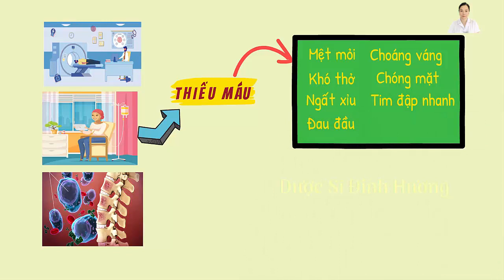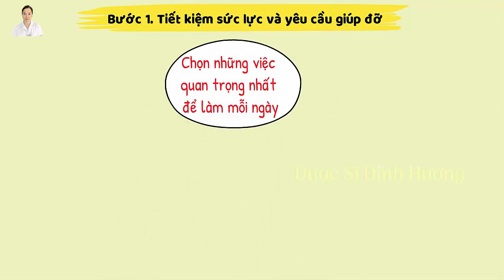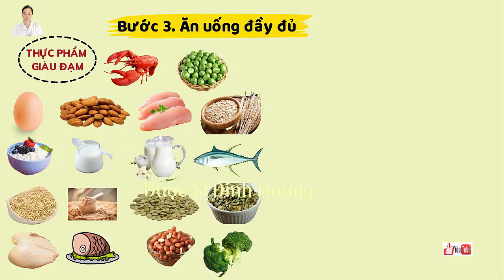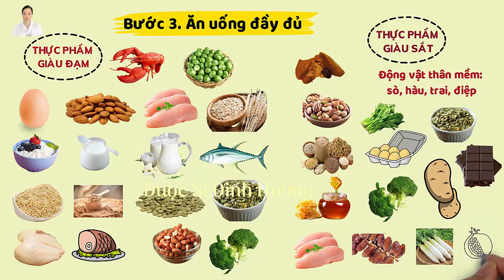Vô Tình Phát Hiện Cách Kiểm Soát Thiếu Máu Thiếu Sắt Trên Bệnh Nhân Ung Thư| Dược Sĩ Đinh Hương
Xin chào các bạn, chào mừng các bạn đến với kênh youtube của Dược Sĩ Đinh Hương. Tôi là Dược Sĩ Đinh Hương đồng thời là Chuyên Gia Khám và Tư Vấn Dinh Dưỡng. Tôi rất vui mừng và cảm ơn các bạn đã ghé thăm kênh Youtube của Dược Sĩ Đinh Hương

Đây là video Vô Tình Phát Hiện Cách Kiểm Soát Thiếu Máu Trên Bệnh Nhân Ung Thư| Dược Sĩ Đinh Hương. Các kênh thời sự vtc, vtc now, tin tức 24h đưa rất nhiều tin tức về bệnh ung thư nhất là các bệnh nhân ung thư giai đoạn cuối, bệnh nhân ung thư phổi giai đoạn cuối, bệnh nhân ung thư máu, bệnh nhân ung thư gan sắp chết, bệnh nhân ung thư nên ăn gì, bệnh nhân ung thư vòm họng, bệnh nhân ung thư dạ dày, bệnh nhân ung thư phổi, bệnh ung thư da, bệnh nhân ung thư bị chướng bụng thì nên làm gì. Bệnh nhân bị ung thư hay những bệnh nhân đang điều trị bằng các liệu pháp điều trị ung thư thường chịu nhiều tác dụng phụ, trong đó kể đến thiếu máu. Thiếu máu thiếu sắt làm suy giảm sức đề kháng, bệnh nhân mệt mỏi, rất khó để tham gia tiếp tục vào liệu trình điều trị. Các bệnh khác liên quan đến thiếu máu như thiếu máu cơ tim, thiếu máu não, thiếu máu cơ tim ở người trẻ. Thiếu máu nên ăn gì ? thiếu máu nên uống uống thuốc gì ? được nhiều người tìm kiếm; đặc biệt là bệnh nhân ung thư,  phải đảm bảo sức khỏe trong suốt thời gian trị bệnh.

Dinh dưỡng là yếu tố quan trọng và ảnh hưởng rất nhiều đến sức khỏe con người; đã được nhân dân ra đúc kết với câu “Bệnh từ miệng mà vào”. Ông tổ của Y học hiện đại Hyppocrat đã viết: “Hãy để thực phẩm là thuốc và thuốc chính là thực phẩm của bạn”; cho thấy dinh dưỡng quan trọng như là thuốc trong các bệnh lý. Chế độ dinh dưỡng hoàn toàn khác nhau cho từng cá thể về nhân trắc (chiều cao, cân nặng, giới tính, độ tuổi), tình trạng sinh lý, bệnh lý, vùng miền, gen, thói quen sinh hoạt, nghề nghiệp, điều kiện kinh tế… Do vậy, tôi tạo ra kênh Youtube Dược Sĩ Đinh Hương để mang lại kiến thức cơ bản về dinh dưỡng, ứng dụng  dinh dưỡng để giải quyết các vấn đề liên quan đến sức khỏe của từng cá thể, nhất là dinh dưỡng cho người cao tuổi, dinh dưỡng các bệnh mạn tính như dinh dưỡng bệnh ung thư, dinh dưỡng bệnh tim mạch, dinh dưỡng bệnh béo phì, dinh dưỡng bệnh gan, dinh dưỡng bệnh thận, dinh dưỡng bệnh đái tháo đường, dinh dưỡng bệnh gout, dinh dưỡng bệnh mỡ máu, dinh dưỡng bệnh xương khớp…. Với mỗi cá thể, tôi giúp các bạn biết được ăn bao nhiêu là đủ, nên ăn các loại thực phẩm nào, hạn chế các loại thực phẩm nào, kiêng các loại thực phẩm nào và lưu ý khi chế biến.

Nếu có thắc mắc hay câu hỏi gì, các bạn có thể nhắn tin qua Page Facebook Dinh Dưỡng Cá Thể (Username: @dinhduongcathe)
Hoặc liên lạc với tôi qua số điện thoại: 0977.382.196